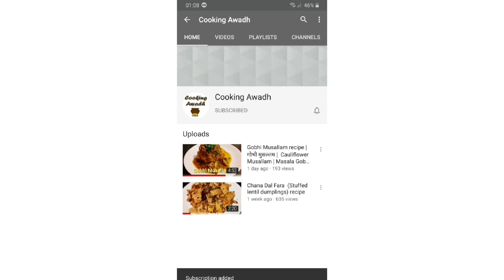Immunity Booster Drink | Turmeric milk benefits |Haldi Doodh | Golden Milk | हल्दी दूध-Cooking Awadh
Benefits of haldi milk is that it has antibacterial, antiviral and antifungal properties.

Turmeric milk or haldi doodh or Immunity Booster drink is an age old traditional drink in indian houses.There are a lot of turmeric milk benefits.The golden milk is good for our immunity.Haldi milk acts as an immunity bosster and provides strength to our immune system.It is also known as turmeric latte or haldi wala doodh.The combination of turmeric and milk keeps the body warm. Golden latte helps to fight cold,flu and sore throat.Turmeric milk also has milk and honey combination which boosts stamina.Honey milk helps to get good sleep.We always go for turmeric milk for cough as the haldi doodh benefits are innumerable.With so many benefits of drinking turmeric milk , haldi and milk is the favourite among indians.watch full video to know how to make turmeric milk or how to make turmeric milk for cold or weight loss.

Benefits of Immunity Booster drink:
1. This is the best home remedy for cold.
2. One of the best natural immunity  booster drink for kids.
3. Quick weight loss from turmeric is also one of the important benefits.
4. If you are facing any allergy ( like sneezing etc ) then हल्दी वाला दूध is best remedy for allergy.
5. Turmeric milk (haldi doodh) for sore throat
6. Haldi Doodh at night provides a sound sleep.